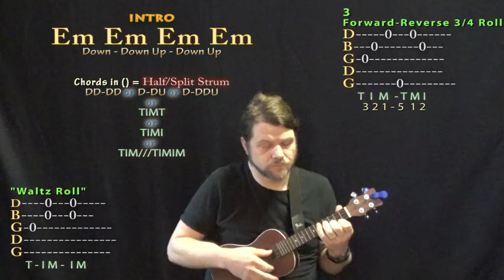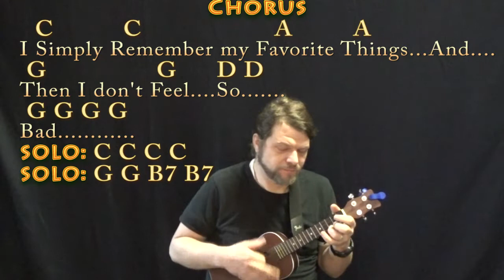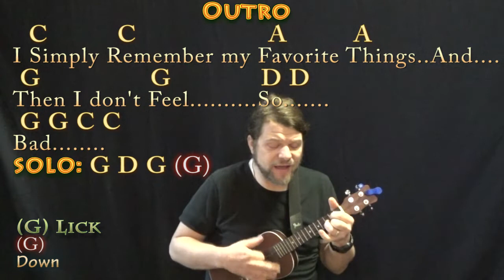My Favorite Things (The Sound of Music) Ukulele Cover Lesson in Em with Chords/Lyrics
...Tune down a half step to match the movie chart .MUNSON BRIGADE SHOUTOUT!